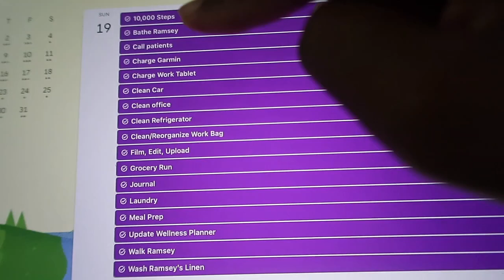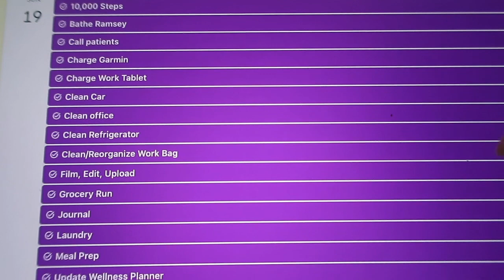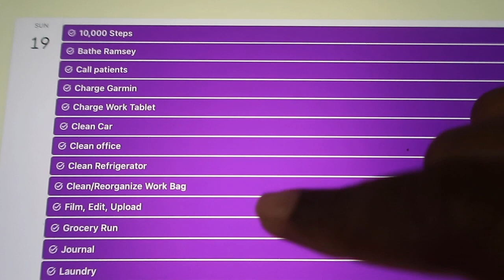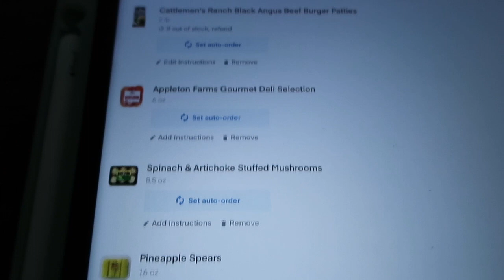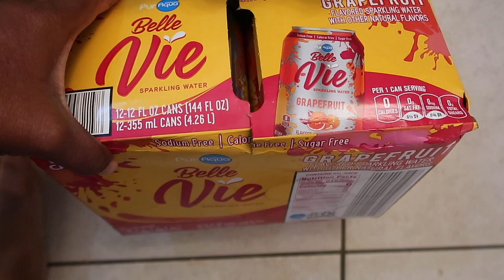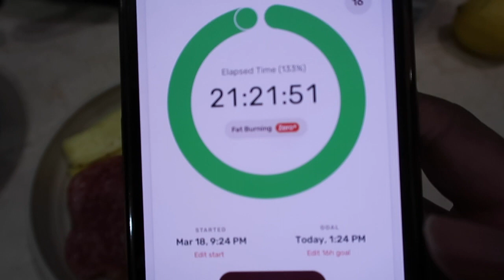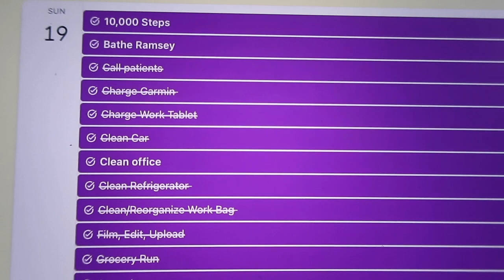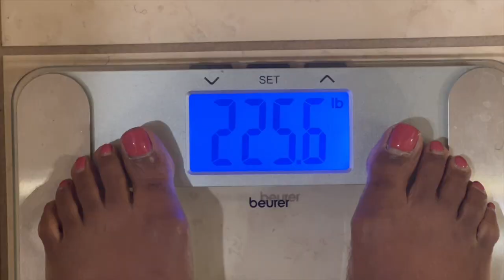Productive Day in The Life + Daily Weigh In| Google Tasks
Hi Everyone! In today’s video, I thought I’d share a Productive Day in the Life video along with my daily weigh in with Google tasks.

So as promised, after gaining 11 pounds in 1 week, I promised to share as I begin to shed the weight as well.

Well, I’m really happy to announce that just 24 hours later, I weighed in at 225.6 pounds with ich is a loss of 2.4 pounds! I’m really happy and excited about starting to lose some of the weight, but I’m even more happy about the fact that I’m starting to feel like myself again.

In today’s video, I also share with you guys how much I love Google Calendar and Google Tasks. It’s been a game changer for me in place of using my paper calendar. I never knew that I would love digital planning as much as I do. So I take you guys along with me as I complete my daily tasks along the way and prepare for the week ahead.

I’m really enjoying this weight loss journey. I’ve said before that the journey is so much more than just losing weight. There’s a lot of life in between.

My goal is to continue with with training and intermittent fasting. I love how flexible I intermittent fasting is. I share my journey so that perhaps it may inspire someone else to continue to experiment along their health journey until they find what works for them.

❤️-Felicia